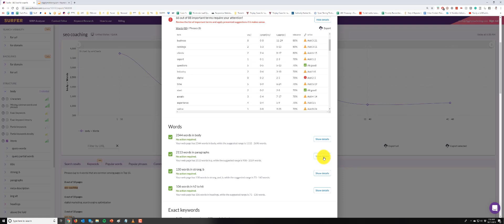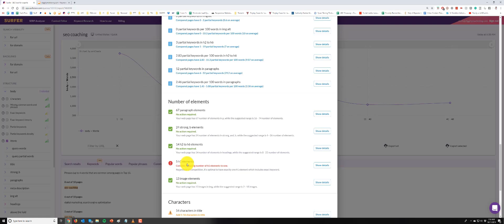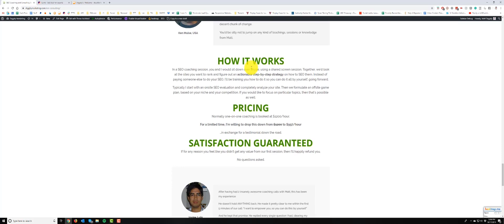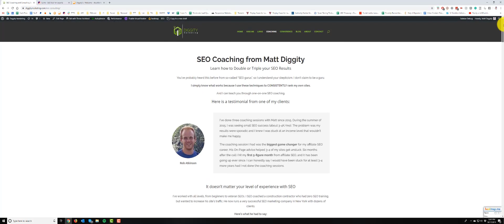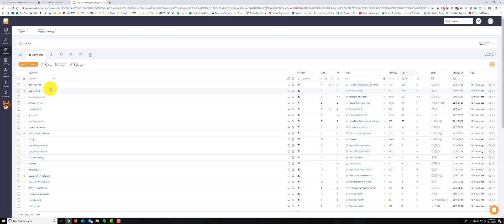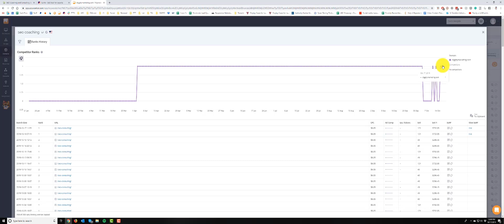How to Recover Lost Rankings with Surfer SEO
Here's a quick mini-guide on how to recover lost rankings with Surfer SEO...

The main SEO correlation factors I looked at here were word count and keyword density.

Surfer also pointed out some really stupid issues I had with the structured markup.